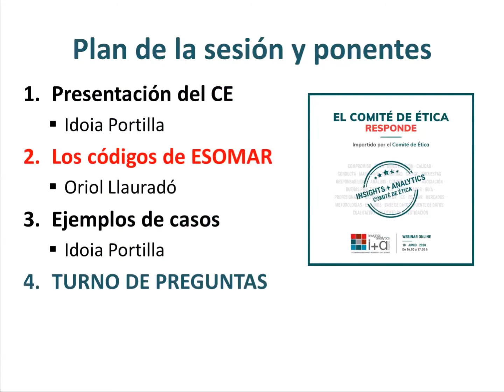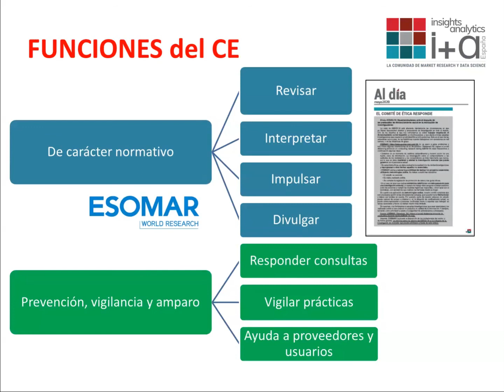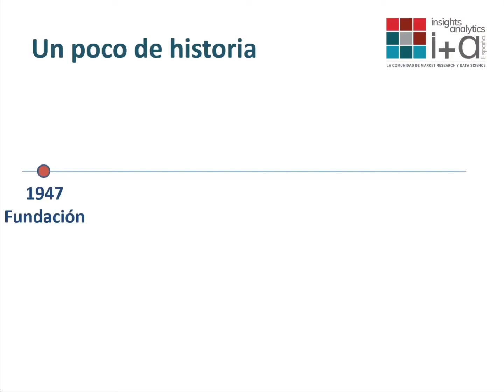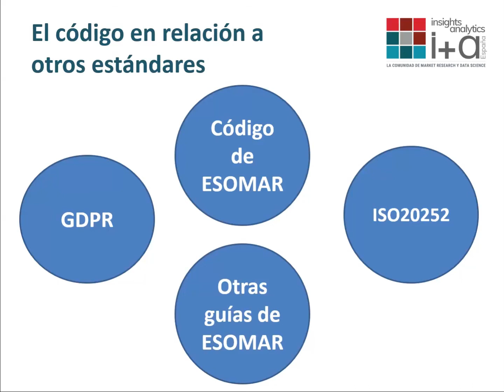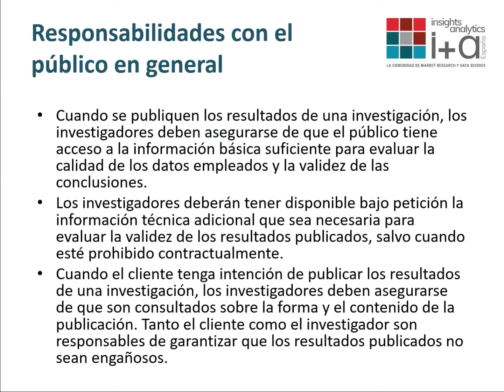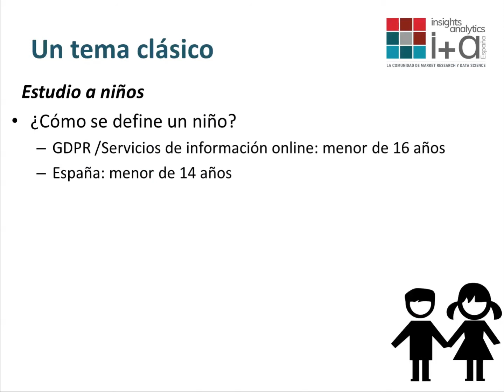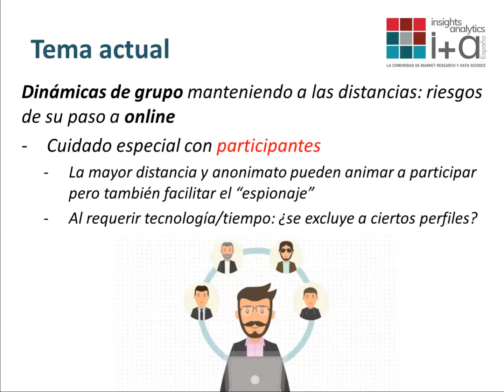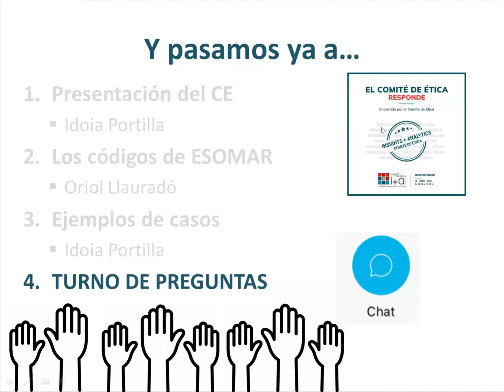Webinar El Comité de Ética Responde. 18/06/2020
18/06/2020 Webinar El Comité de Ética Responde de I+A, impartido por  Idoia Portilla y Oriol Llauradó Teruel.